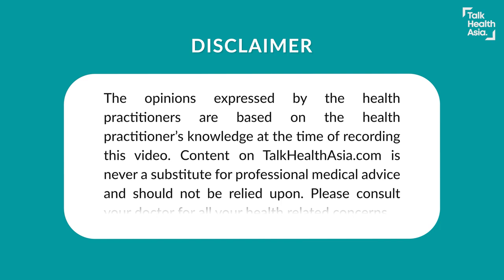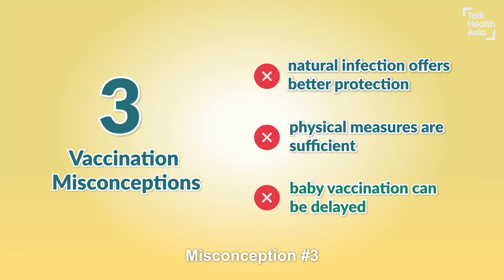Are Vaccines Safe for Children Mythbusting Children Vaccines by Dr Vidya Natthondan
The misconception of Children Vaccines by Dr. Vidya X TalkHealthAsia.com